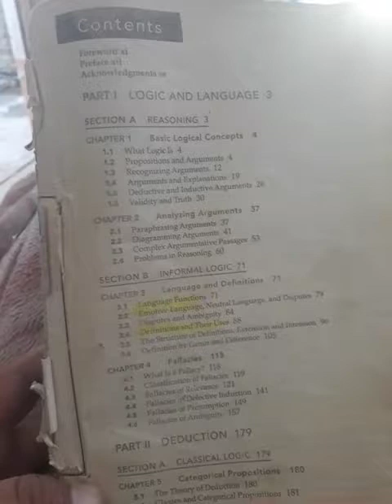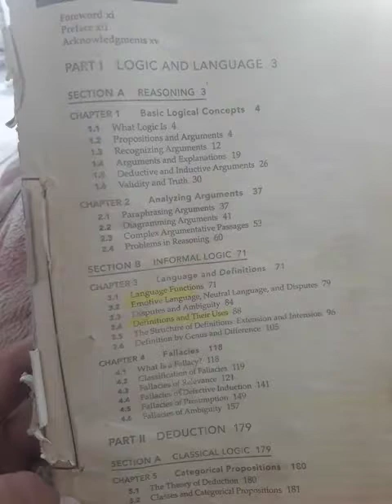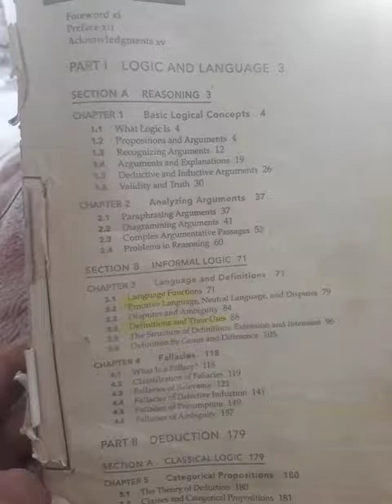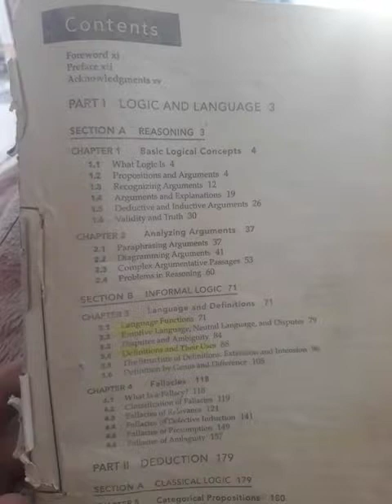philosophy css pms paper 1st introductory lecture